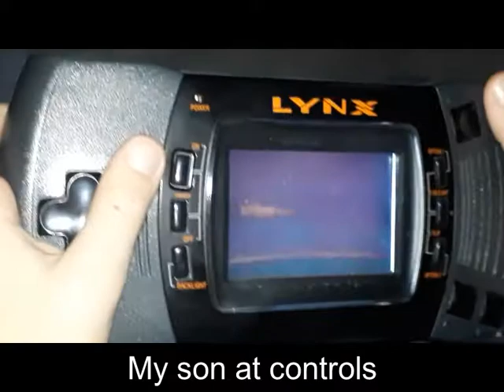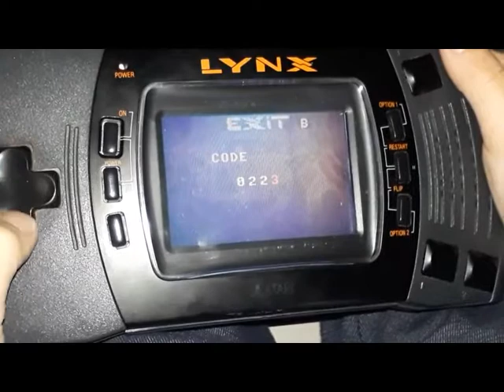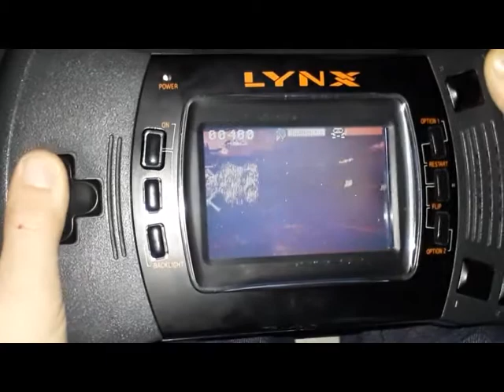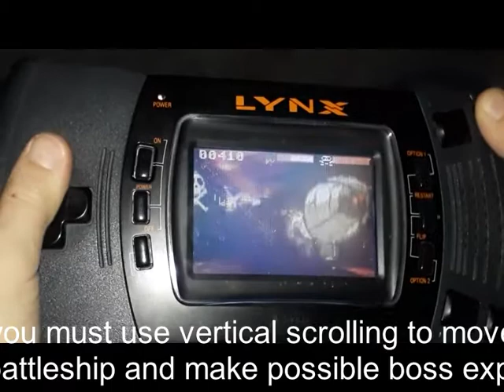Captain harlynx on a real standard atari Lynx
A new step of captain Harlynx development, the test on a real standard old lynx after two years of works and after adding sound, a new major step this year before edition.